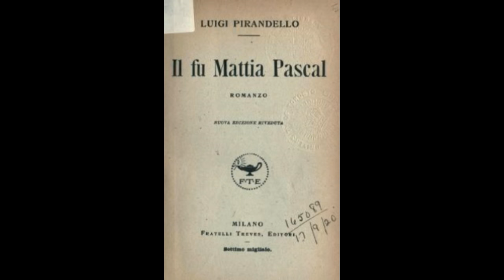Il fu Mattia Pascal di Luigi Pirandello in quattro minuti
Durante l'estate, forse, vi capiterà di dover leggere il più famoso romanzo di Pirandello... eccolo qui condensato in pochi minuti!

Sono anche su instagram: stefanopiffer
E pure su twitter: stefanopiffer74

E grazie a Lilletta Ely per la thumb iniziale... sempre gentilerrima! :D